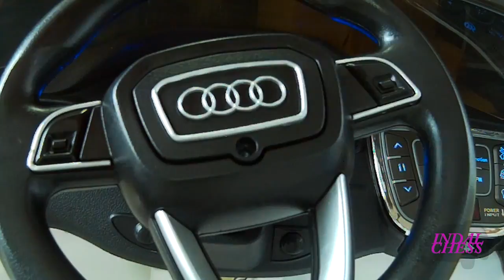VideoTutorial Montaje coche infantil Audi Q7 Eléctrco para niños en indalchess com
Estos coches eléctricos para niños Audi Q5 12v, los tenemos en venta en indalchess.com en el siguiente enlace.